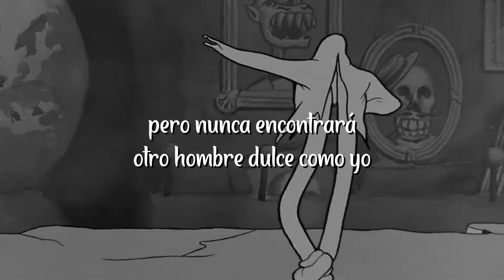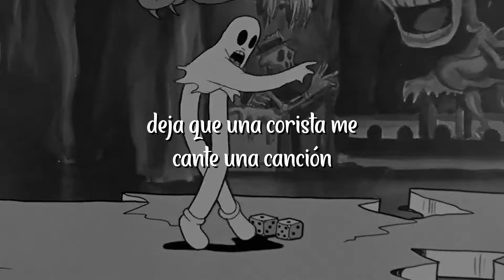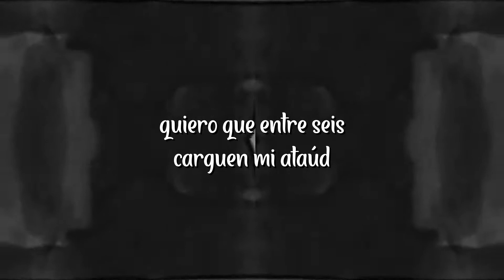Cab Calloway - St. James Infirmary (Remix) | Sub español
🍬 → Este video es con fines de entretenimiento.
🍬 → El video no genera ningún tipo de ingreso.
🍬 → La traducción suele ser modificada para una mejor comprensión.
🎃 → Note for Fleeting Hell:
🕷️ Datos 🕷️
🍭 → "S t. James Infirmary Blues ”, es una canción de jazz estadounidense de origen incierto. Louis Armstrong hizo famosa la canción en su influyente grabación de 1928.
🍭 → Cab Calloway interpreta esta versión en la película animada de Betty Boop de 1933 Snow White, proporcionando tanto la voz como los movimientos de baile para Koko, el payaso.
🍭 → La historia de la canción parece describir al cantante que visita a su amante (que puede estar muerto o no) en la enfermería titular de St. James y tiene pensamientos algo sombríos sobre su propia muerte.
🕷️ 𝓁𝓎𝓇𝒾𝒸𝓈 🕷️

Make sure this here knockin' your high fidelity (x2)

I'm goin' down to St. James Infirmary
See my baby there;
She's stretched out on a long, white table
She's so sweet, so cold, so fair

Let her go, let her go, god bless her
Wherever she may be
She will search this wide world over
But she'll never find another sweet man like me

Now when I die, bury me in my straight-leg britches
Put on a box-back coat and a Stetson hat
Put a twenty-dollar gold piece on my watch chain
So you can let all the boys know I died standing pat

An' give me six crap shooting pall bearers
Let a chorus girl sing me a song
Put a red hot jazz band at the top of my head
So we can raise Hallelujah as we go along

Folks, now that you have heard my story
Say, boy, hand me another shot of that booze

An' give me six crap shooting pall bearers (x4)